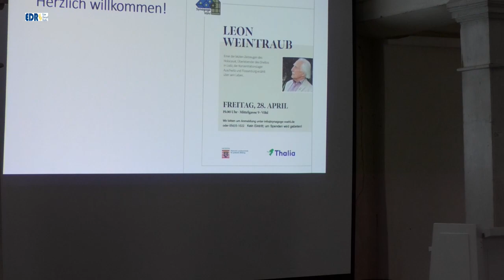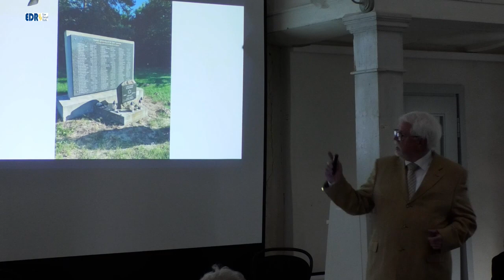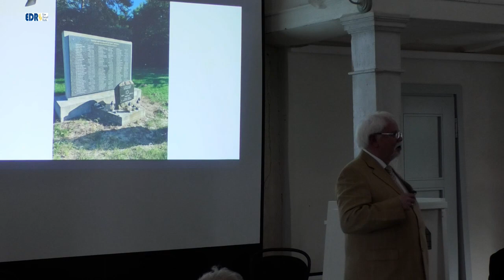Leon Weintraub - Ein Zeitzeuge erzählt vom Holocaust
Leon Weintraub (geboren 1. Januar 1926 in Łódź). Leon Weintraub ist das fünfte Kind einer jüdischen Familie in Łódź. Sein Vater starb 1927, so dass die Mutter ihn und seine vier Schwestern in Armut unter schwierigen Verhältnissen allein aufziehen musste. Mit 13 Jahren erlebte Leon im Zuge des deutschen Überfalls auf Polen den Einmarsch der Wehrmacht. 1940 wurde er zusammen mit seiner Mutter und seinen Geschwistern in das Ghetto Litzmannstadt umgesiedelt. Um zu überleben, arbeitete er in der Galvanisation einer Fabrik, die für das Deutsche Reich produzierte. Nach der Niederlage der Wehrmacht in Stalingrad im Februar 1943 begannen im Ghetto Litzmannstadt die Liquidierungen und Deportationen. Die Familie Weintraub versteckte sich zunächst, wurde jedoch entdeckt und im August 1944 ins Konzentrationslager Auschwitz-Birkenau deportiert. Leon wurde von seiner Familie getrennt, er war für den „Tod durch Vergasung“ vorgesehen, dem er nur durch Zufall entkam, indem er sich unbeobachtet einem Gefangenentransport anschloss. So gelangte er in das Konzentrationslager Groß-Rosen, wo er elektrische Arbeiten ausführte. Im Februar 1945 folgte die Verlegung in das Konzentrationslager Flossenbürg und im März ins Konzentrationslager Natzweiler-Struthof/Offenburg. Als die französische Armee näherrückte, trieben die SS-Mannschaften die Häftlinge weiter ins Landesinnere. Auf der Fahrt Richtung Bodensee gelang Leon Weintraub zusammen mit andern Häftlingen die Flucht, nachdem der Zug bei Hintschingen von einem Jagdbomber beschossen worden war. Nach einem nächtlichen Fußmarsch kamen sie am 23. April 1945 in Donaueschingen an, das zwei Tage zuvor von den Franzosen besetzt worden war.[ Er wog nur noch 35 Kilogramm und litt an Typhus. Von seiner Familie überlebten drei seiner älteren Schwestern das KZ Bergen-Belsen. Nach Kriegsende begann Weintraub 1946 mit dem Medizinstudium in Göttingen, wo er auch seine deutsche Frau Katja Hof heiratete. Das Paar bekam 1948 einen Sohn. Er arbeitete ab 1950 in einer Frauenklinik in Warschau. 1966 folgte die Promotion. Seine Anstellung als Oberarzt an der Frauenklinik in Otwock verlor er im März 1969 als Folge des zunehmenden Antisemitismus in Polen. Im selben Jahr emigrierte er mit seiner Familie nach Schweden. Seine Frau Katja Weintraub, eine Slavistin, die unter anderem Werke von Janusz Korczak aus dem Polnischen ins Deutsche übersetzt hat, starb 1970 in Stockholm. Als Zeitzeuge des Holocausts hält Leon Weintraub Vorträge in Deutschland und Polen.(Quelle: Wikipedia)